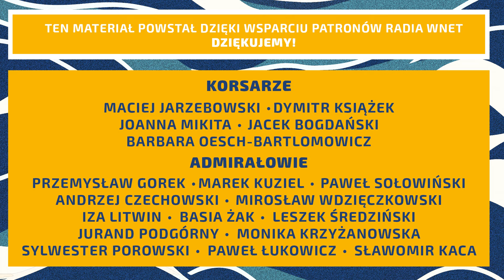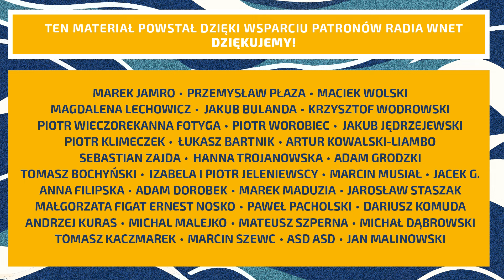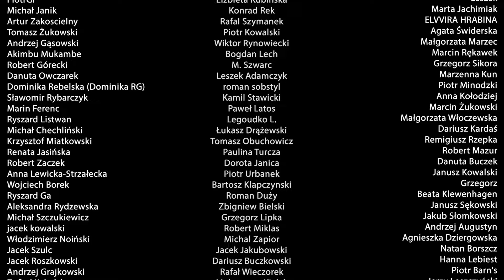Piotr Müller: Głównym rywalem PiS jest PO, a nie Konfederacja. Jest szansa zmiany obecnych rządów